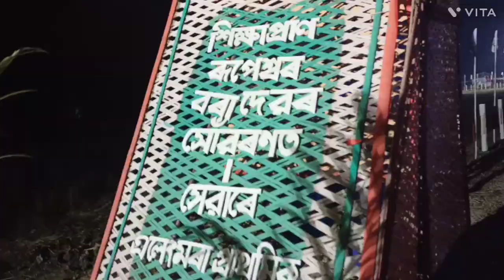শ্ৰীমন্ত শংকৰদেৱ সংঘ 68সংখ্যক বাৰ্ষিক অধিবেশন /